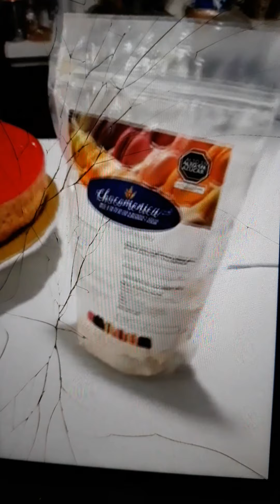Cjclasedos pastelería saludable#6